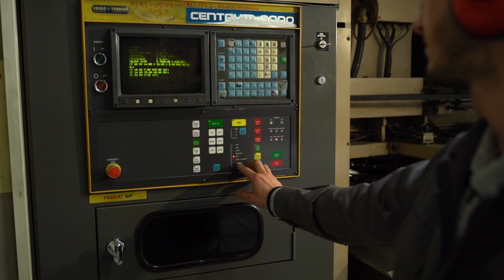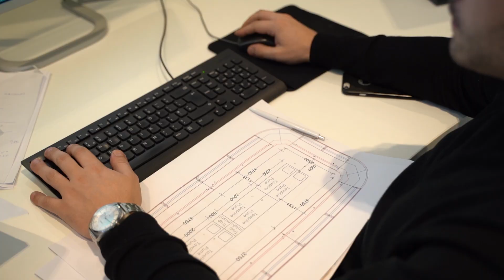Frigo Teknika Promo Video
FRIGOTEKNIKA is a company that has been operating on the market for over 45 years in the production and sale of furnishing and refrigerating products for shops, supermarkets and for the food industry, such as horizontal and vertical display cases, shelving, specialised units and plug-in cases.

The success of FRIGOTEKNIKA is characterised by:

High technological innovation
The project of affordable products
The quality of the services offered to clientele
Flexibility of production and design with a correct price /quality ratio.